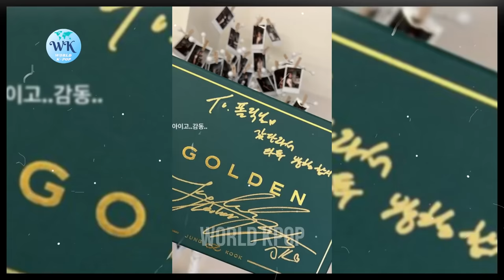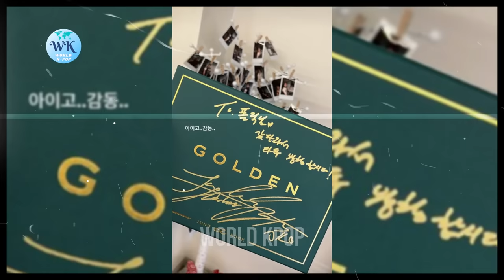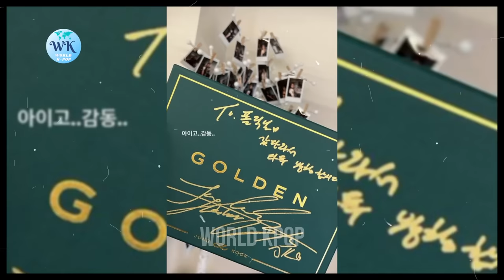Shocking Facts, OMG Jungkook Adds One More Tattoo, Jungkook Full Military Vlog is Full of Emotional